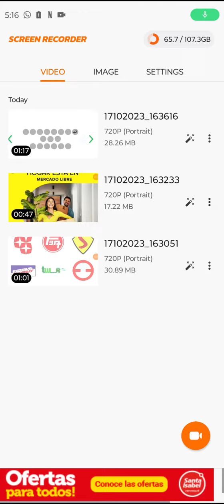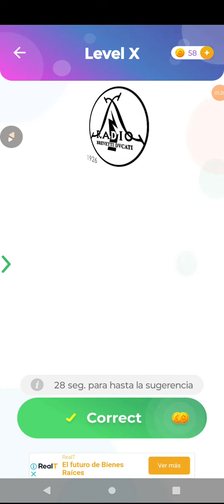Nuovo 1000 Logo Quiz Parte 4 Salvadored Bueno